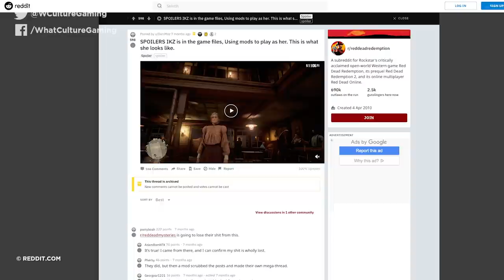10 INCREDIBLE Video Game Secrets Found By Hacking